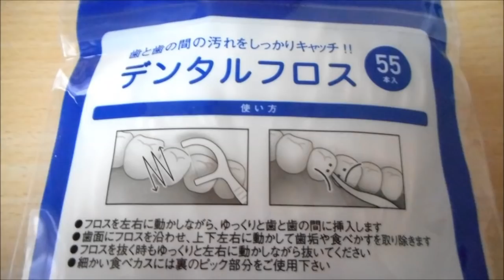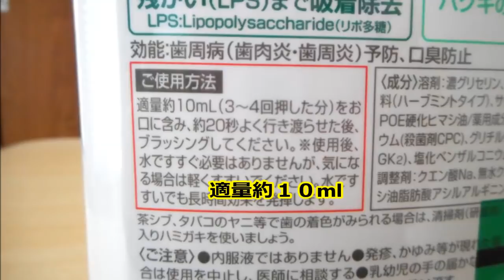SeriaとOKストアで日用品を購入